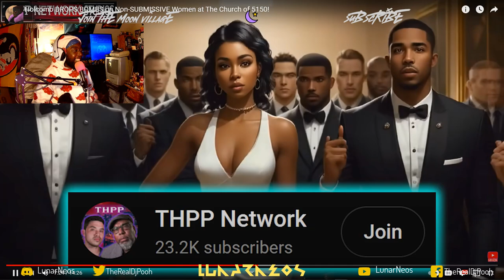"Corey Holcomb DROPS BOMBS on Non-SUBMISSIVE Women at The Church of 5150!" by @THPPNetwork Reaction